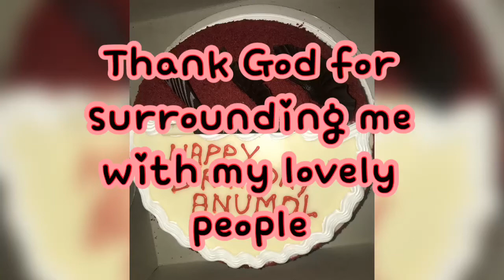Thank God for filling my life with all these lovely people